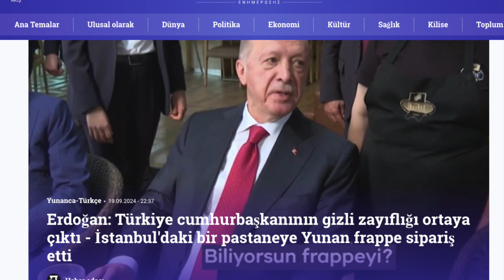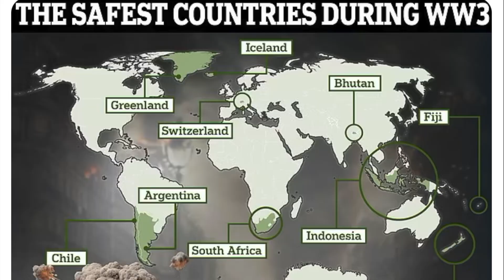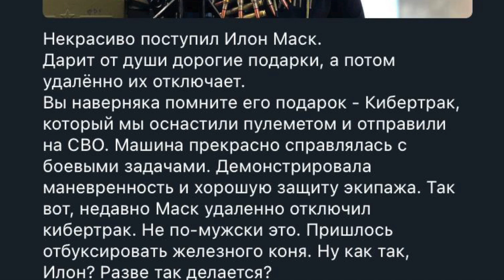Türk İhası AZAD hedef modeli paramparça etti ! Savunma Sanayi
Türk Havacılık ve Uzay Sanayii tarafından millî imkanlarla geliştirilen delta kanat yapısındaki ANKA III test uçuşlarına devam ediyor. Askeri amaçlı kullanımı kapsamında silah taşıma kabiliyeti kazandırılması maksadıyla mühimmat montaj faaliyetleri başlatıldı.

Kanat altına ROKETSAN tarafından geliştirilen TEBER-82 Güdüm kitli yerleştirildi. ASELSAN tarafından üretilen ASELFLIR 500 Elektro Optik Kamera takılı olan ANKA III, mühimmatlı taksi ve mühimmatlı uçuş test faaliyetleri sonrasında bu kez atış faaliyeti için harekete geçti.

00:00 Konu Başlıkları
00:09 Anka-3
01:57 Yunan Basını
05:11 Sosyal Medya